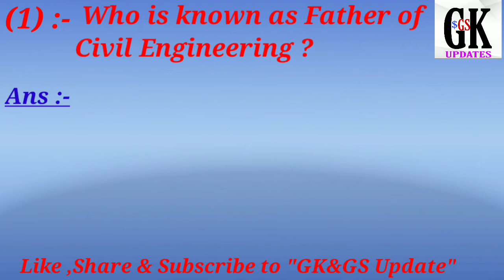Father of Civil Engineering 720p 1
Hlo friends,

In this video I am telling about the name of father of civil engineering .Which is a very simple ,easy and useful knowledge for a civil engineering student as well as for any student who are preparing for any government competitive exam and also from genral knowledge point of view .